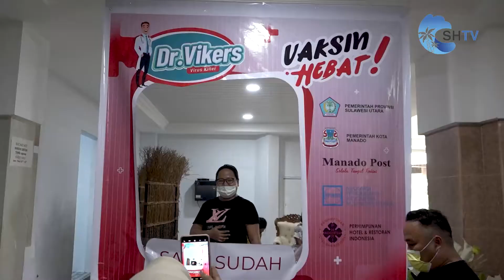BERITA SHTV SELASA, 13 JULI 2021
APINDO ADAKAN VAKSINASI, TIM MEDIS APRESIASI APINDO, TIM MEDIS AJAK MASYARAKAT UNTUK IKUT VAKSINASI, WARGA BERHARAP PANDEMI CEPAT BERLALU, APINDO MENILAI PANDEMI